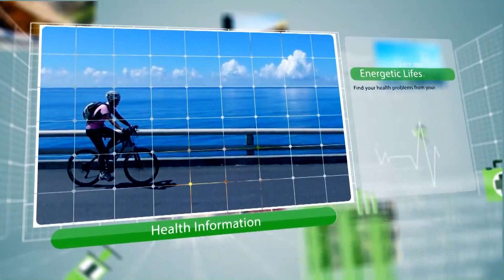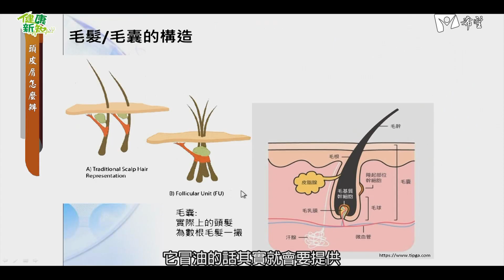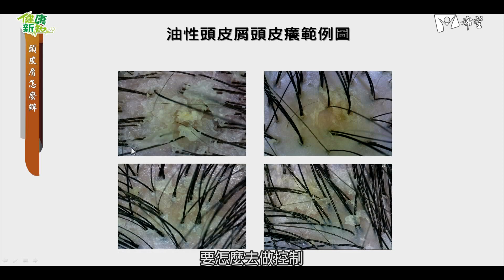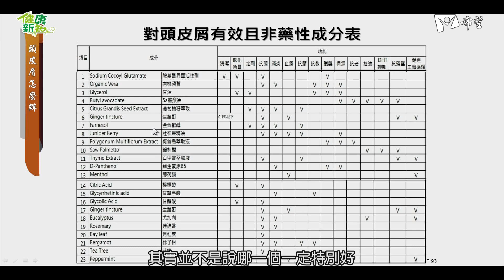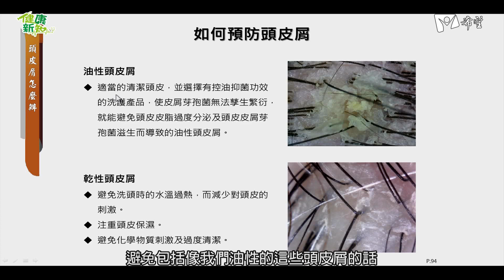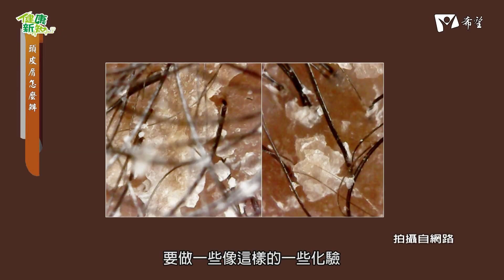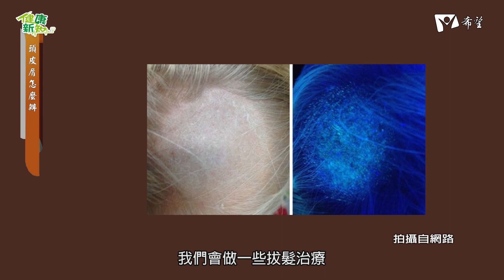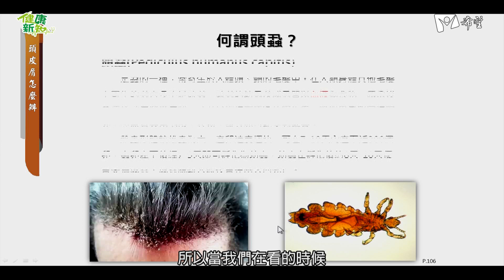健康新知2022 - 頭皮屑怎麼辦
來賓：臺安醫院 皮膚科 曾德朋醫師